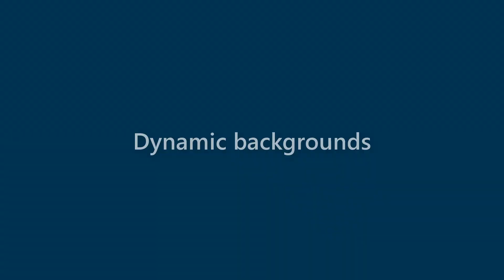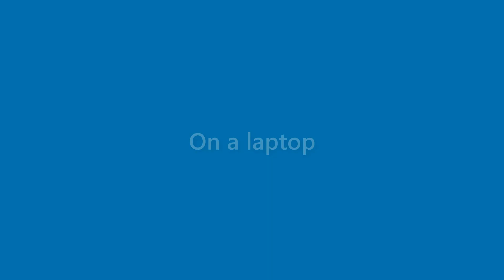Lillie Moran - appearance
Name Look - Lillie Moran - appearance. In this video we present "Lillie Moran" name look and feel in various scenarios.
This video will cover:
How does "Lillie Moran" look as a personal letterhead?
How does "Lillie Moran" look on a business card?
How does "Lillie Moran" look on a computer/laptop screen?
How does "Lillie Moran" look with different background colors?
How does "Lillie Moran" look with various fonts?